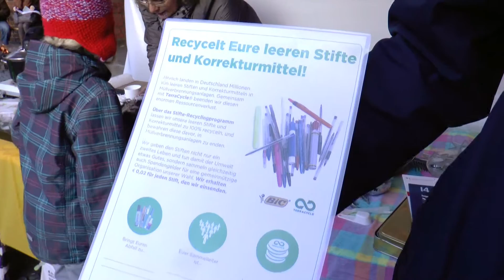Weihnachtlicher Tauschmarkt und Luminale Stephanuskirche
Weihnachtlicher Tauschmarkt und Luminale an der Stephanuskirche. Der Hof der Prinzenallee 58 ist im Rahmen der Luminale ebenfalls beleuchtet.